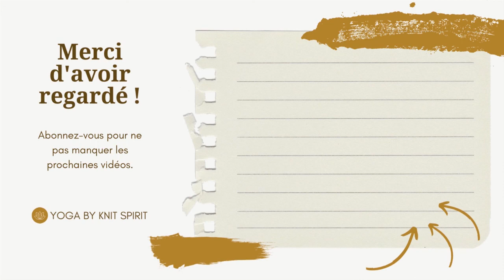Méditation guidée 🧘 Poser une intention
Cette vidéo a été publiée initialement sur la chaîne Knit Spirit le 3 janvier 2019.

Le début d'année est propice aux bonnes volontés de changement, nous aurions tendance à faire des listes de résolutions (bonnes à tenir / mauvaises à arrêter) qui ne seront pas tenues.
Cette vidéo vous propose donc une méditation guidée pour vous aider à poser une intention pour l'année à venir de façon sereine et sans pression.
Bonne pratique et hâte d'avoir votre avis !

A bientôt.

Gaëlle ♥